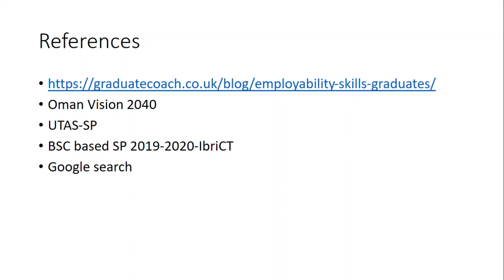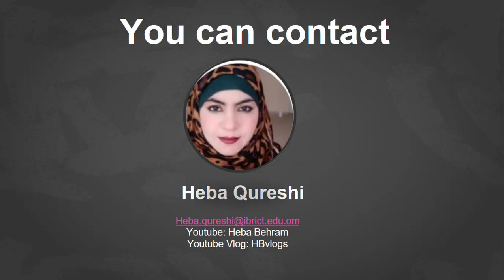Part-4 Teachers' Tips-Concluding Part- Preparing the Graduates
This is Part 4 and it is the last part of my presentation. Please watch all the previous three parts to get the full idea.